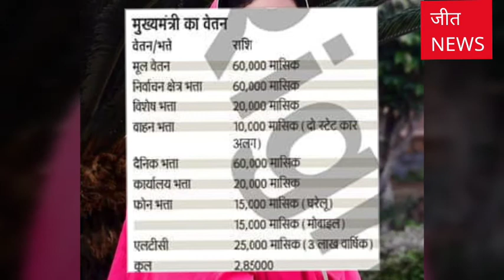मुख्यमंत्री और मंत्रियों को वेतन के रूप में क्या कुछ मिलता है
मुख्यमंत्री और मंत्री और विधायकों को वेतन के अलावा और क्या कुछ सुविधाएं मिलती हैं आप जानकर हो जाएंगे हैरान